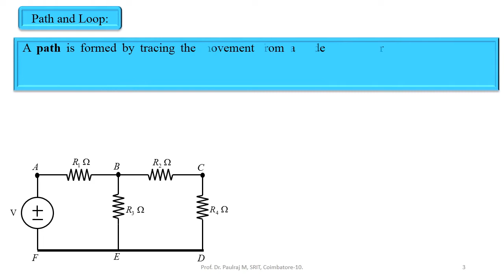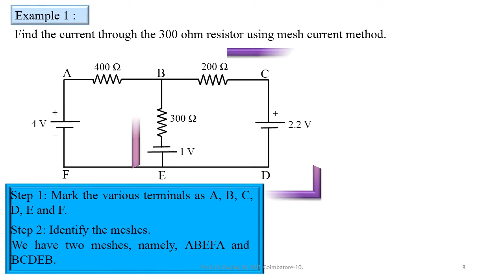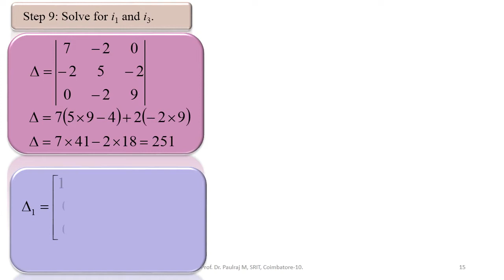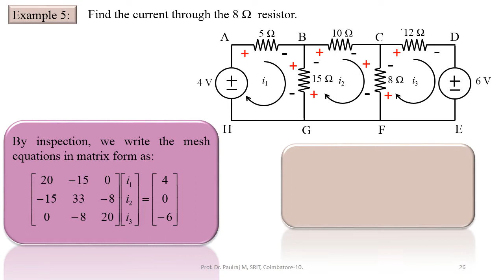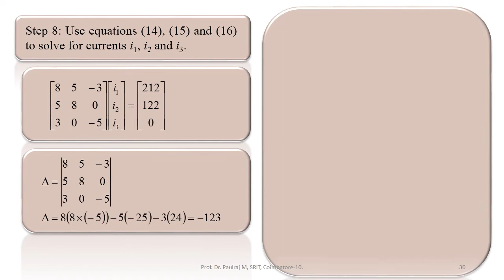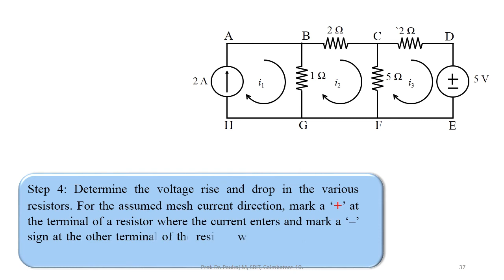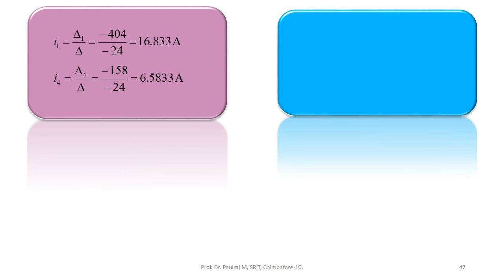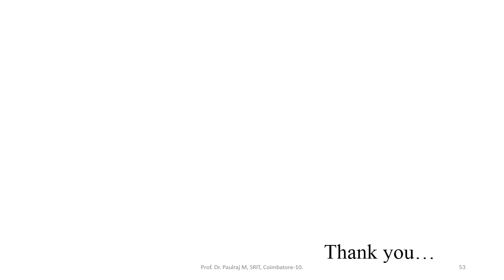MESH DC - I